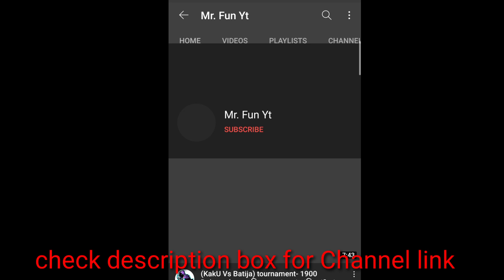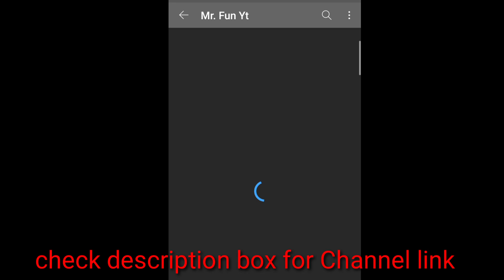আজ রাত ১২ টার পর নতুন কি কি দেখতে পারবে? II Tonight Big Update II Free fire